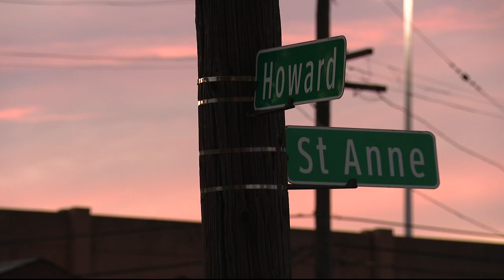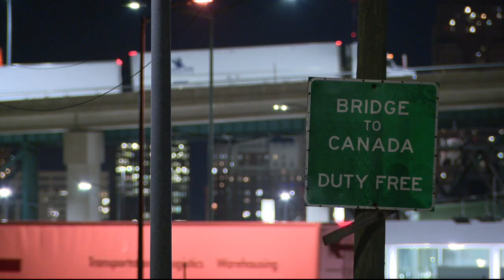Detroit residents want benefit agreement in latest Moroun land deal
Residents in the Hubbard Richard and Hubbard Farms neighborhoods in Detroit are demanding City Council set up a community benefits agreement.